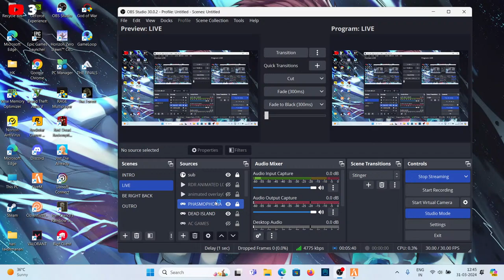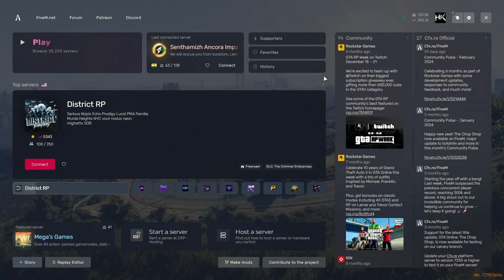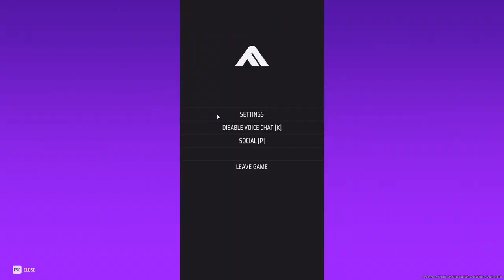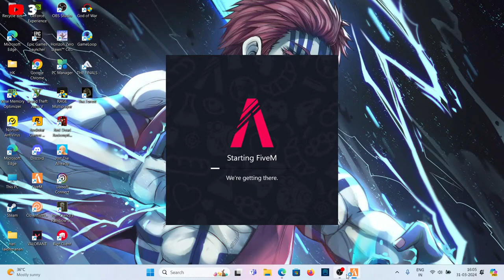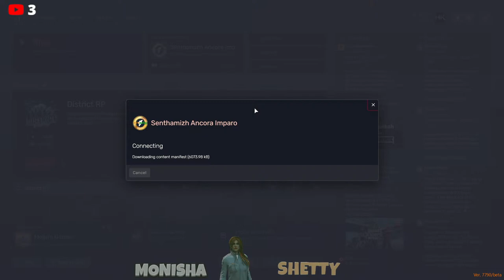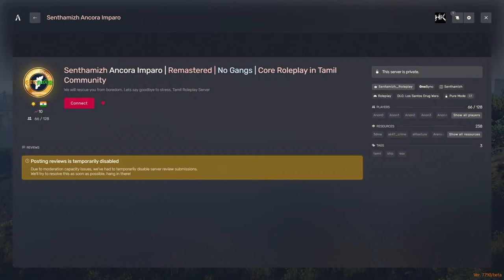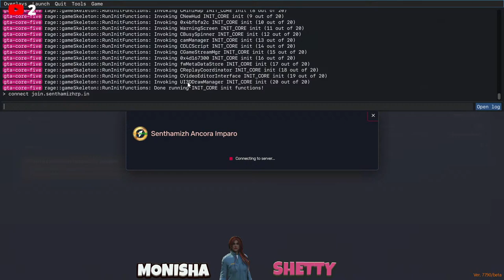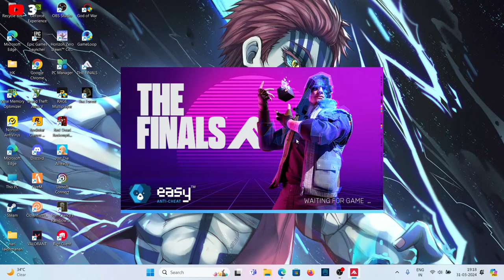🔴LIVE RP || IT's SUNDAY LETS HAVE SOME FUN MAKKALE LATER RP POLAM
Brand                     : Acer
Model Name         : Nitro 5
Hard Disk Size      : 512 GB ,
CPU Model            : AMD Ryzen 5  5800H
RAM Size               : 16 GB
GPU                        : RTX 3050 4GB